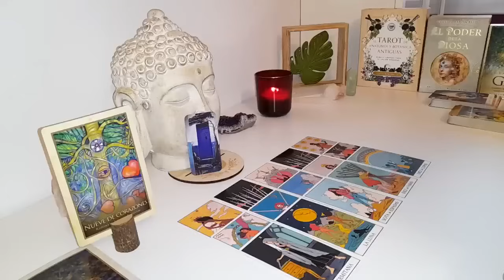PISCES‼️🤦‍♀️I DON'T KNOW HOW TO TELL YOU THIS…..BUT I THINK YOU SHOULD HEAR THIS❗️MAY 2024 TAROT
Pisces Love
Pisces 2024
Pisces today
Pisces MAY